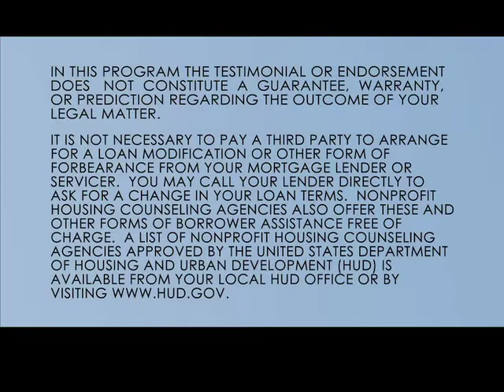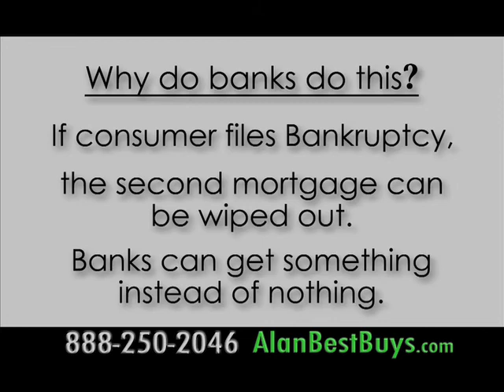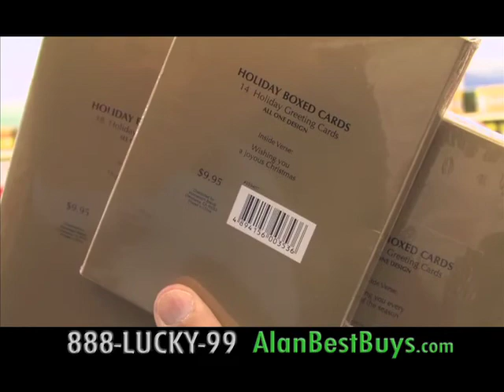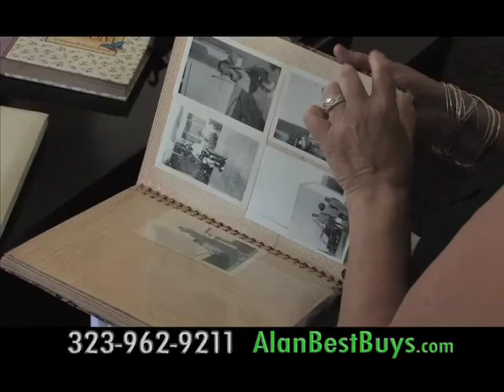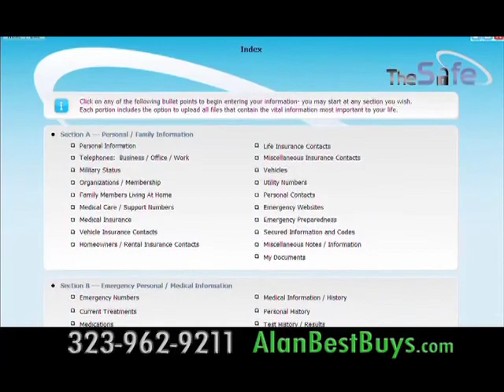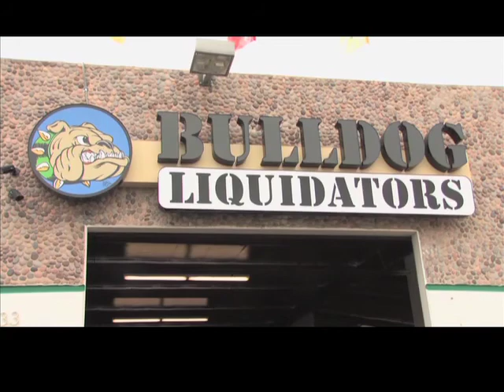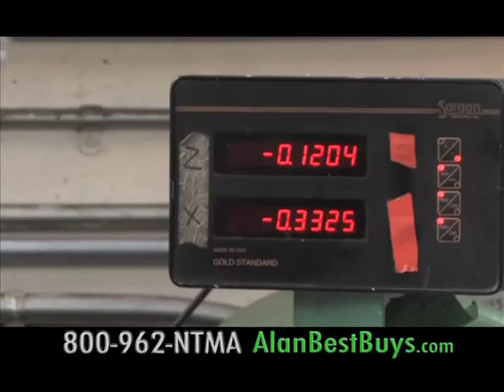Best Buys with Alan Mendelson - December 12, 2010 Show